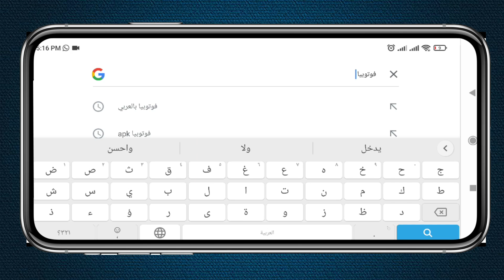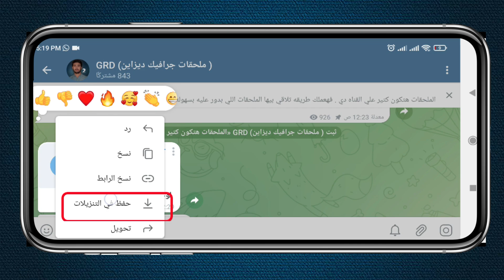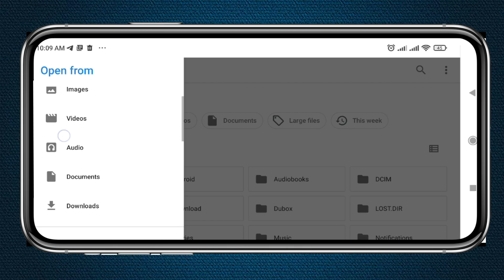لوجو موك اب بالهاتف ببرنامج فوتوبيا وحل جميع المشاكل في برنامج فوتوبيا -Mock up on phone BY Photopia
كيفية عمل موك اب (Mock up) علي الهاتف ببرنامج فوتوبيا Photopia  . وحل جميع المشاكل في برنامج فوتوبيا . هنمشي مع بعض خطوه بخطوه من اول تنزيل البرنامج لحد عمل الموك اب وحفظ التصميم . ونعرف بردو كيفية تنزيل قوالب الموك اب  (Mock up) وفتحها علي الهاتف ببرنامج فوتوبيا .

00:00 مقدمه
00:20 تحميل برنامج فوتوبيا علي الهاتف
00:54 تحميل الموك اب
01:21 كيفية عمل الموك اب علي برنامج فوتوبيا